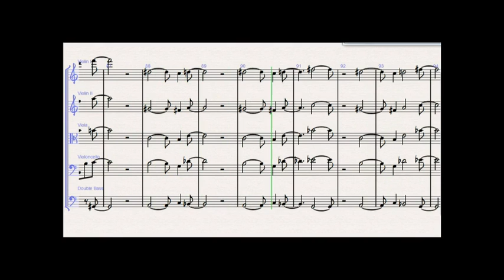Memories Of Rusty - Leon Herperger